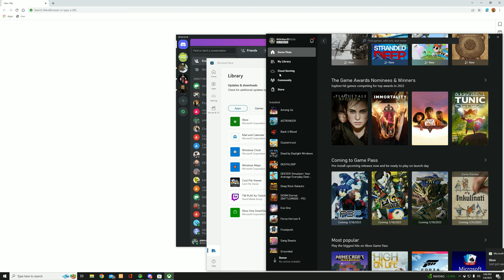That Can't Be Good